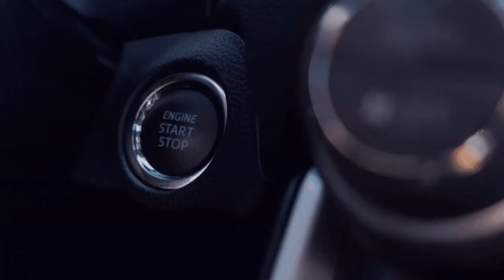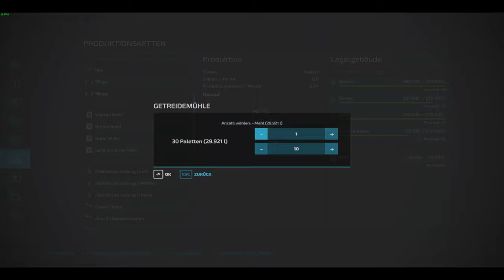Ls25 Trailer ist erschienen und Mehl Liefern an die Bäckerei LS22☕💚# Haut ➖Beyleron🚧Experimentell�